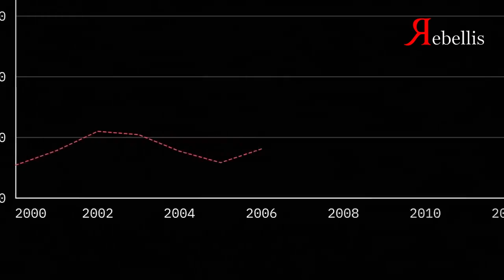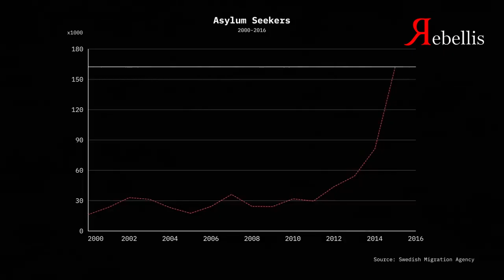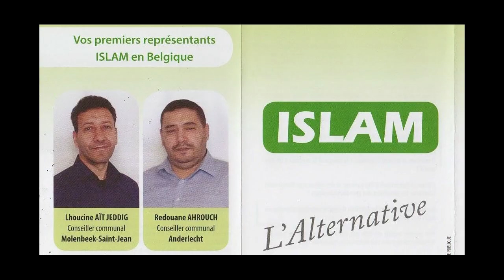La suède réagit aux problèmes dûs à l'immigration non-EU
Le nouveau gouvernement suédois met en place des mesures pour gérer l'immigration massive illégale.